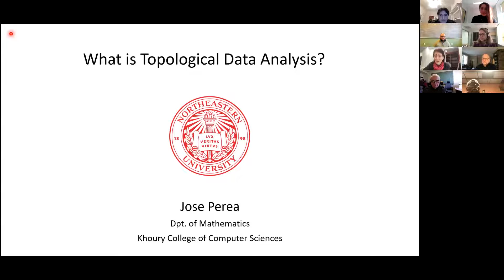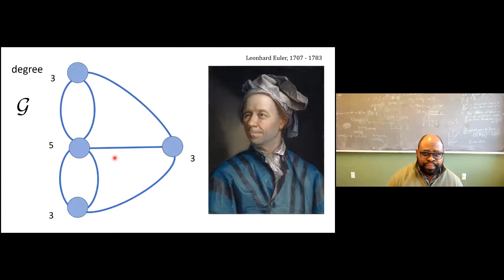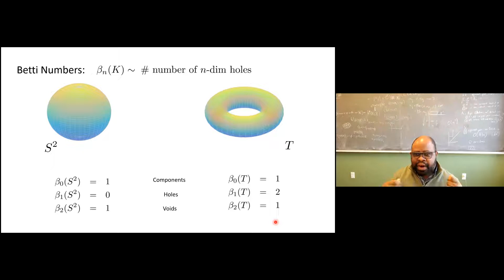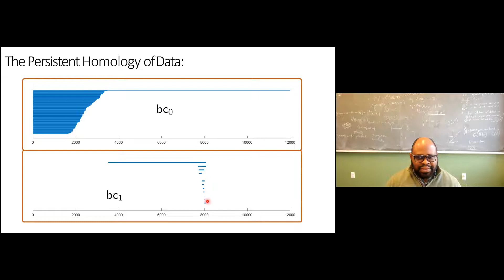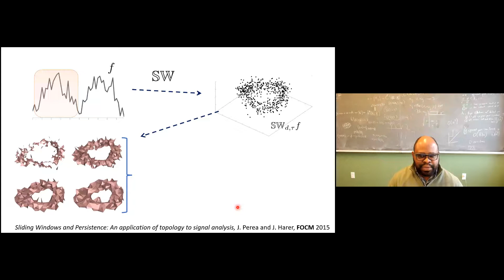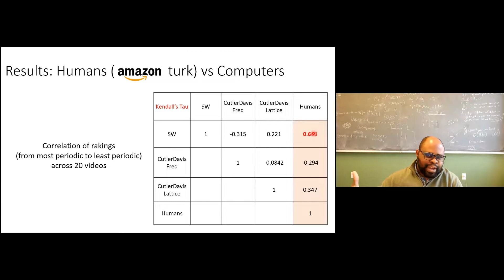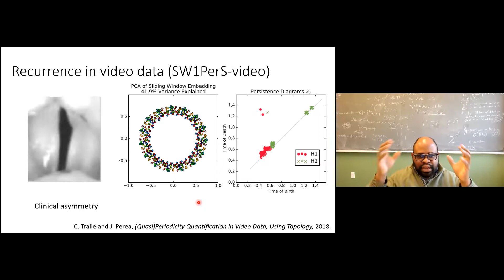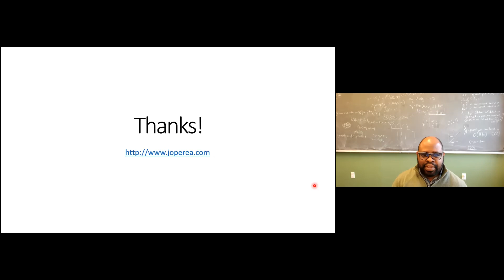Cross-COS Colloquium Series featuring Jose Perea: What is Topological Data Analysis?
Jose Perea, Associate Professor of Mathematics discusses "What is Topological Data Analysis?" and answers questions following his presentation as part of the Cross-COS Colloquium Series.